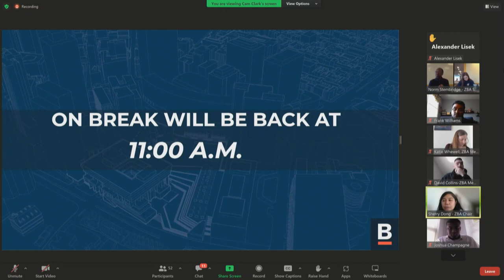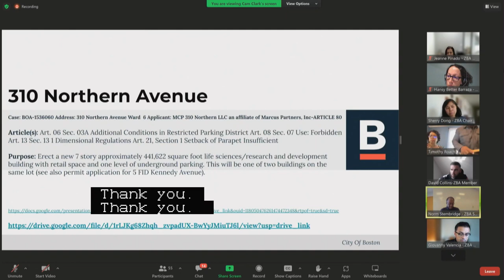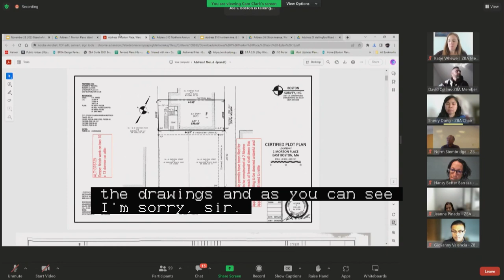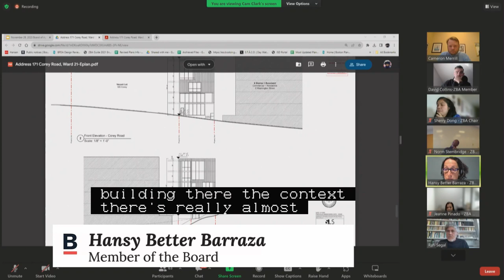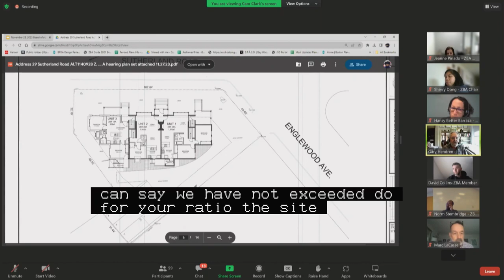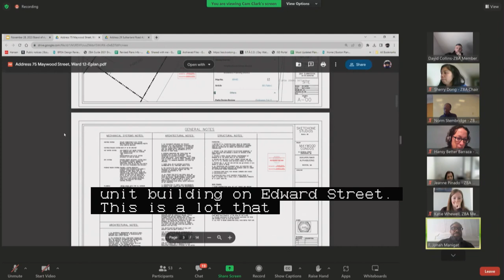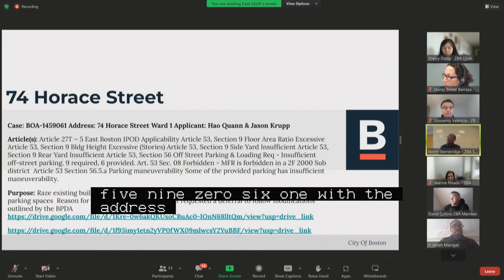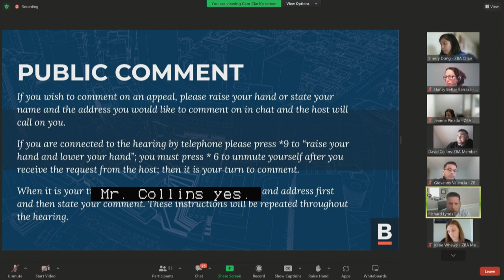Zoning Board of Appeal Hearings 11-28-23 (Part 2 of 3)